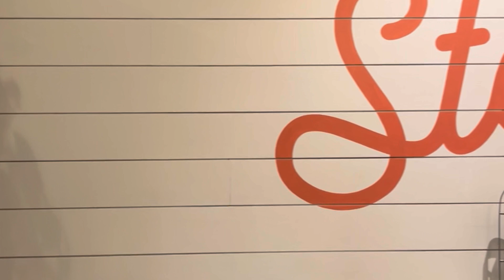Our Downtown Adventure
We roamed downtown San Diego for some location scouting for Ally’s shoot on Thursday. Tried out some great spots like The Invigatorium & Basic Pizza Bar 🤍 we didn’t get to stay as long as we’d like because of the rain but we’ll hit some other spots soon!